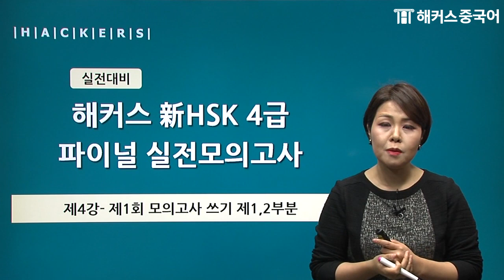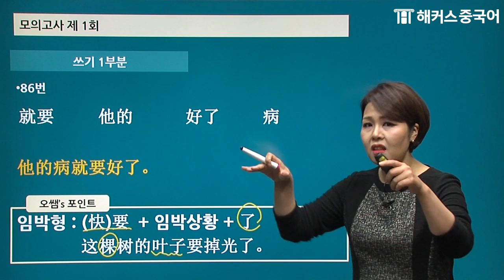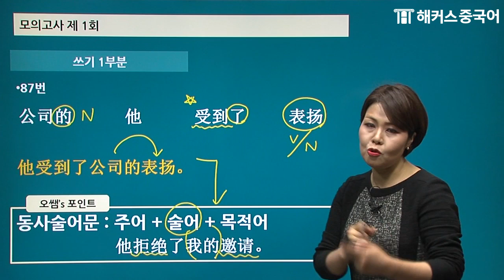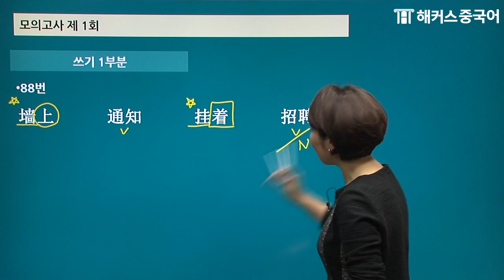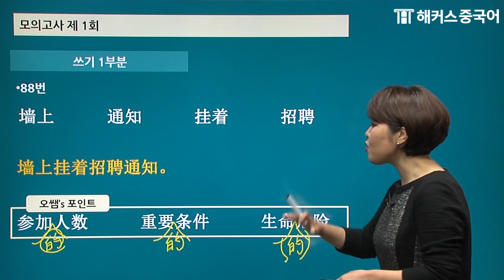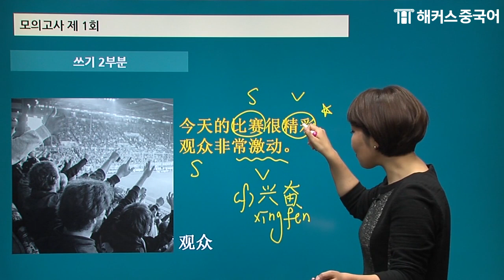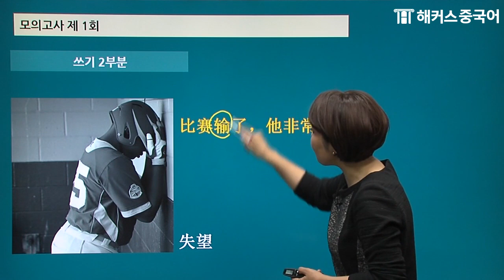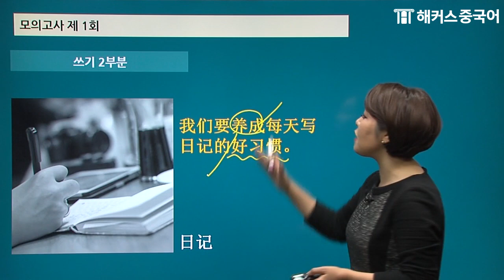[HSK시험] 쓰기파트 아직도 시간이 부족해? 시간관리 꿀팁!📝 쓰기편ㅣ중국어학원 중국어독학ㅣ해커스 오민경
📣HSK4급 쓰기, 독해, 듣기 아직도 풀이법을 몰라?
📌0원으로 HSK알못에서 HSK잘알 되기!
📌 HSK4급 필수! 무료 단어 암기하기!
📌 20일 단기 HSK4급 고득점 합격!
시험 전 반.드.시 봐야할 실전모의고사 SET!
영상보고 HSK4급 탈출 GOGO!👐